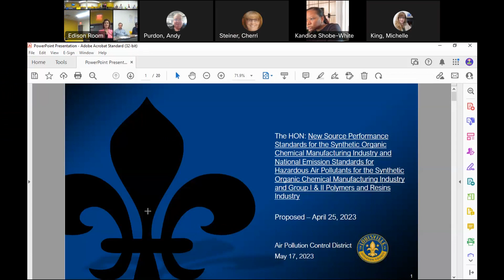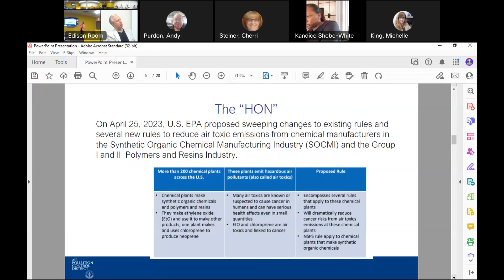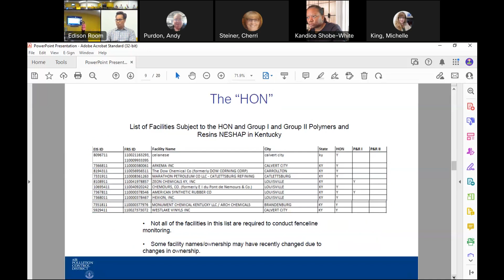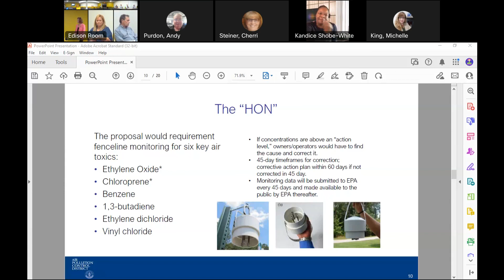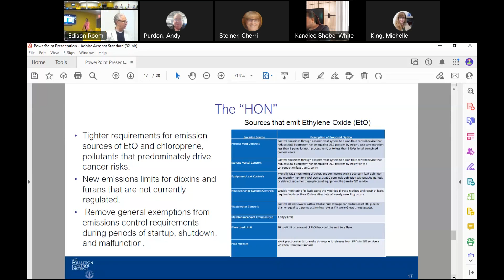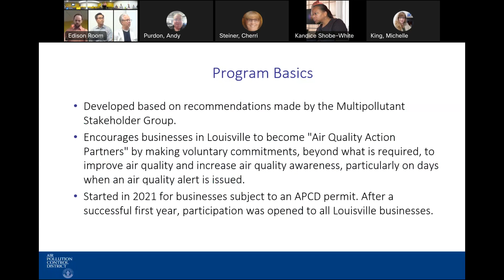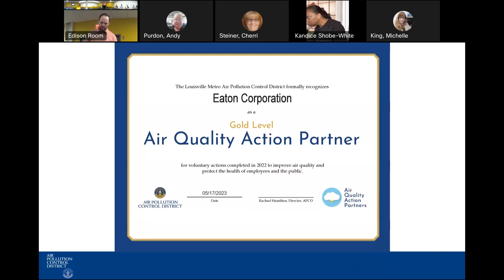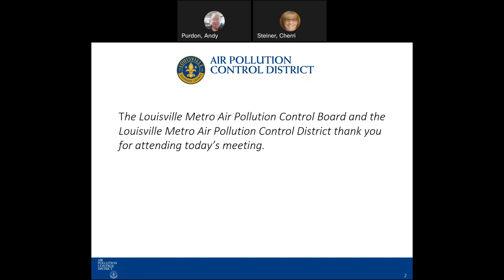Louisville Metro Air Pollution Control District Board Meeting and Public Hearing - May 17, 2023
The Air Pollution Control Board adopts regulations, orders, and resolutions to control air pollution in Jefferson County. This is a public hearing and regular meeting of the Board that occurs on the third Wednesday of each month.